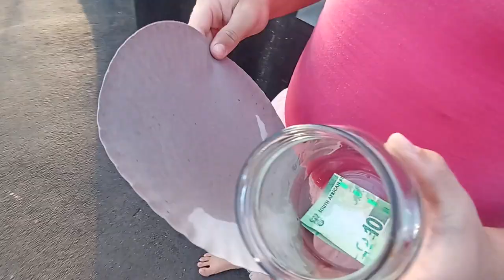We did THIS to Him at his Bachelors Party // Vlog #84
It was all planned all along

Vlog Chapters:
0:00 Intro
0:16 Getting Dressed
0:57 Treasure Hunt
3:12 Beach prep
3:56 Hammer Game
5:46 Hammer Throw
6:08 Burying the Bachelor
6:45 Frisbee golf
7:58 Maverick Volleyball
8:20 Begging for Money
9:42 Gambling the Money
11:31 New Years Eve